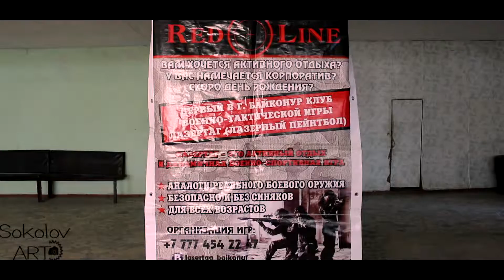Турнир по лазертагу клуба "REDLINE" (Sokolov_art video)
Второй городской турнир по лазертагу от клуба "REDLINE"

Турнир состоялся  12.11.16 на полигоне клуба

Турнир проходил в 3х этапах разделенных на 2 дня

10 команд,более 50-ти человек,призы и море позитива!